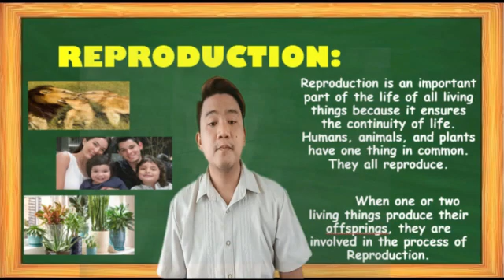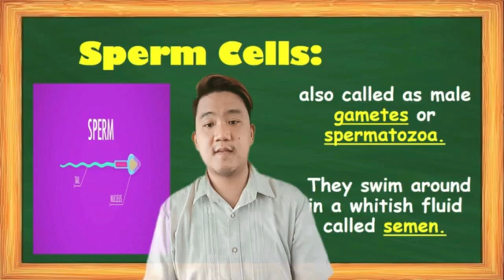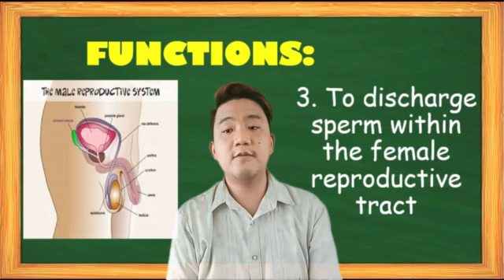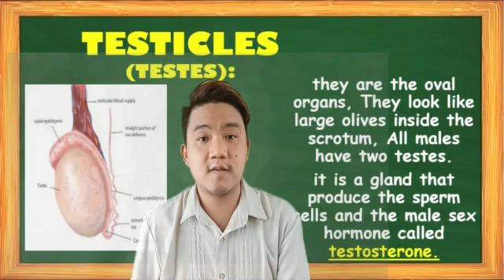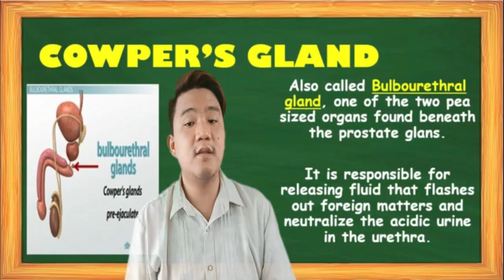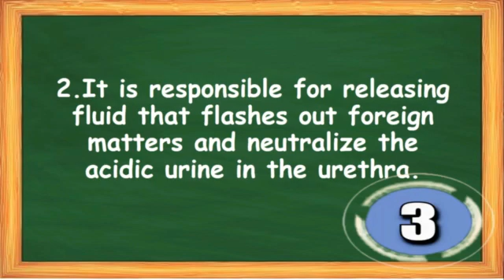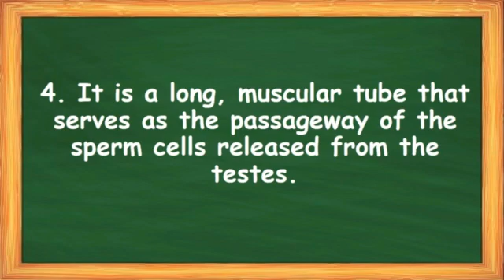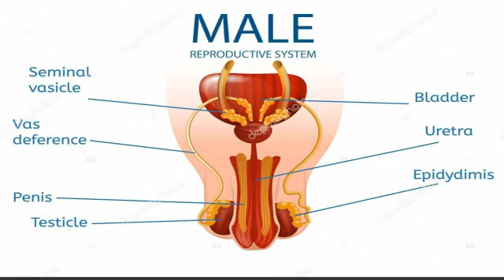THE PARTS OF THE MALE REPRODUCTIVE SYTEM AND THEIR FUNCTIONS II SCIENCE (MELC BASED)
Hello televiewers especially kids and parents welcome to AGHAMAZING T.V. I am Sir Jez De Guzman and I will be your teacher in Science 5 Are you ready to explore the enchanting World of Science? Now Let's Go!!!

MaleReproductiveSystem ScienceTeleTuruan HumanReproductiveSystem PartsoftheMaleReproductiveSystem SulongEdukalidad AghamazingT.V.